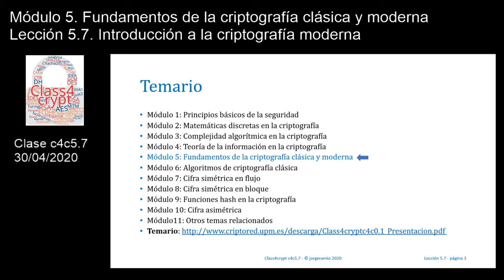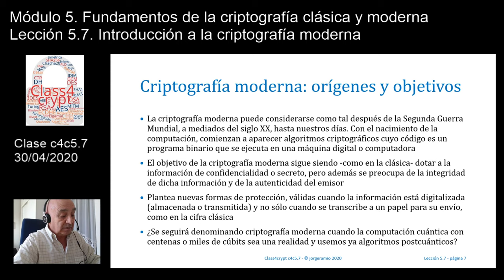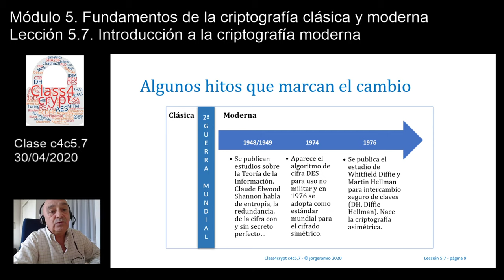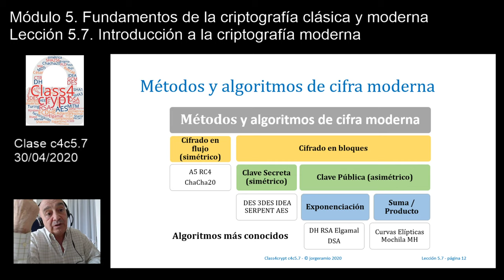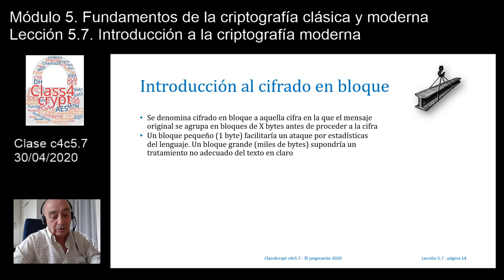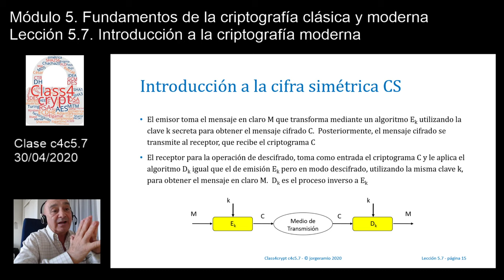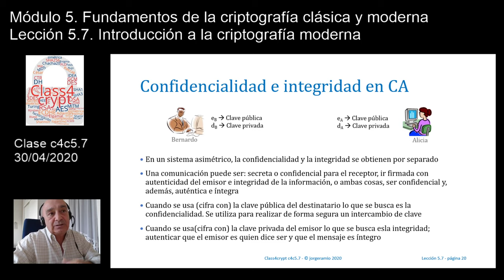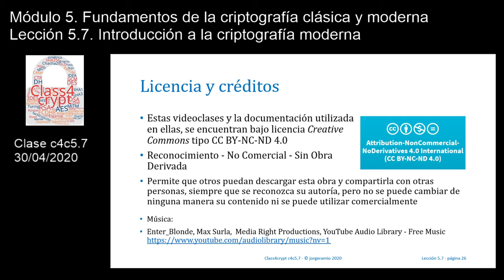Class4crypt c4c5.7 Introducción a la criptografía moderna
Resumen. Lección en la que se justifica por qué diferenciamos entre criptografía clásica y criptografía moderna, se realiza una clasificación de los algoritmos de cifra moderna y se introducen los conceptos de cifrado en flujo, de cifrado en bloque, de cifrado simétrico y de cifrado asimétrico.
Apartados. 1) Objetivos, definiciones y diferencias entre la criptografía clásica y la criptografía moderna, 2) Hitos que marcan el cambio de la criptografía clásica a la criptografía moderna, 3) Clasificación de la cifra moderna según el tipo de claves utilizadas, 4) Clasificación de la cifra moderna según el tratamiento de la información, 5) Introducción a los métodos y algoritmos de cifra modernos, 6) Introducción a la cifra en flujo y a la cifra en bloque, 7) Introducción a la cifra simétrica y a la cifra asimétrica.